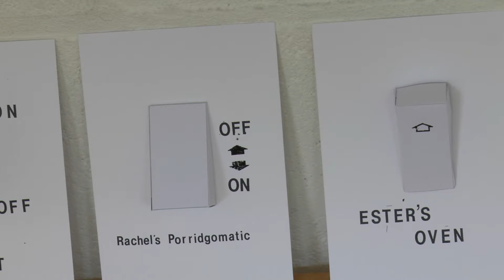Meet the Artists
An event held at Calverley's Brewery, Hooper St, Cambridge on the 14th July to meet the Artists who will be be working on the old Mill Rd Depot site - Ironworks. Helen Weinstein, local historian will also be involved in the projects. See below for links to relevant web sites and you can also follow our Facebook page for more videos and Mill Rd news.